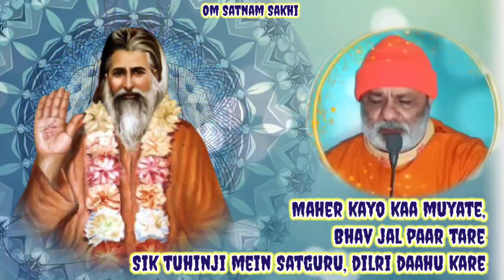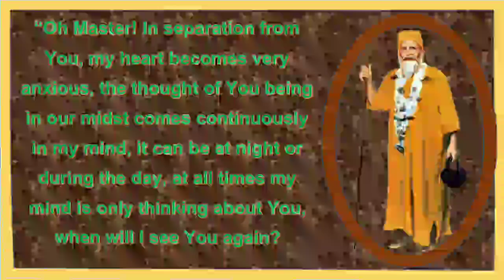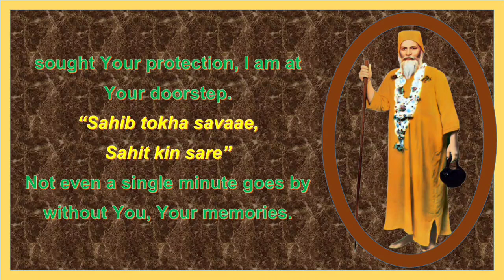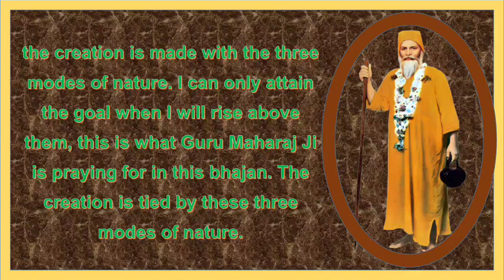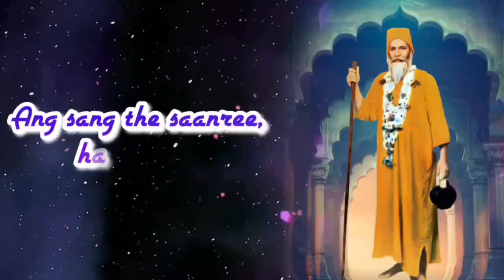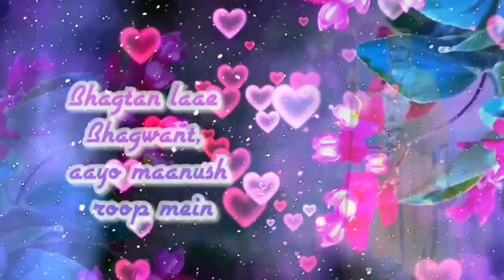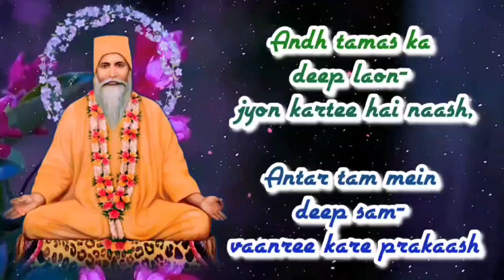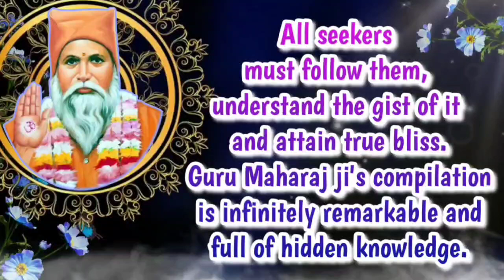Satguru Vachanamrit Saar ||With English Subtitles|| Amrapur Vaani Sindhi|| Bhajan 610